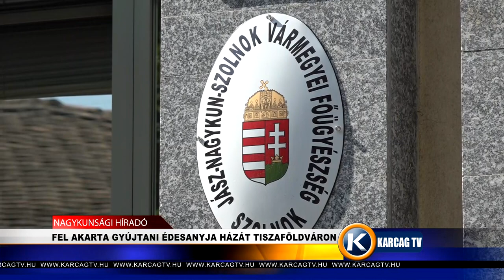FEL AKARTA GYÚJTANI ÉDESANYJA HÁZÁT TISZAFÖLDVÁRON